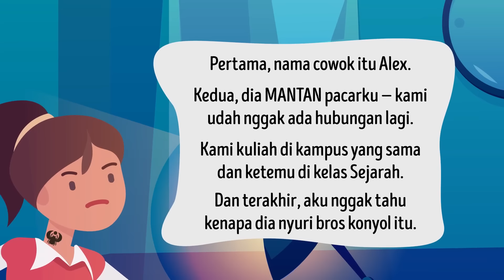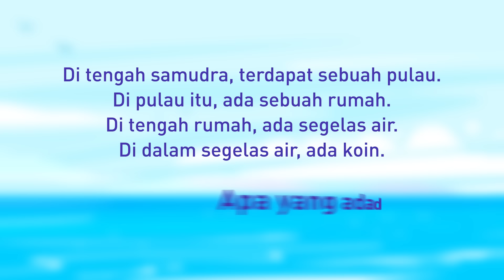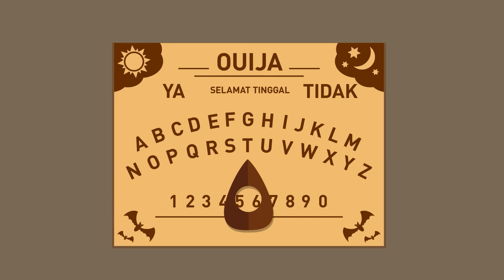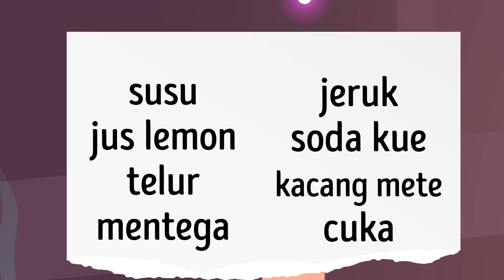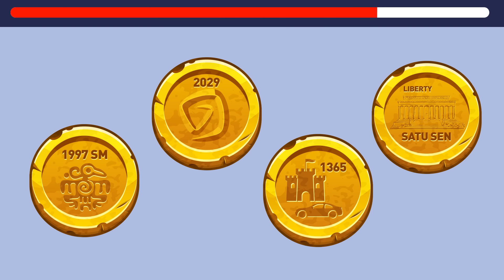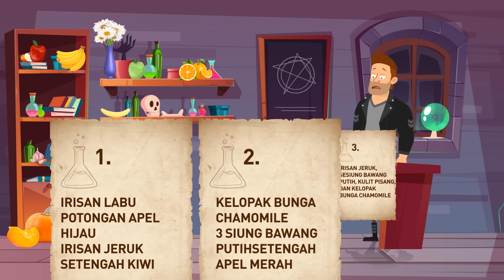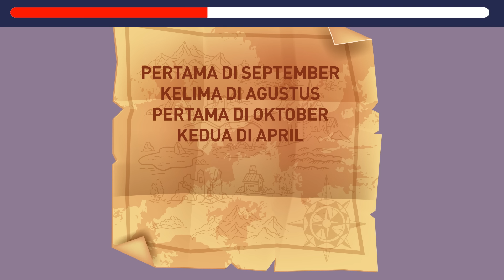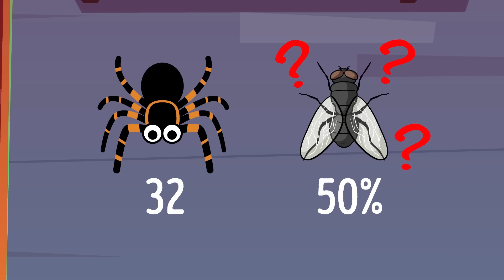50+ Teka-teki Sulit untuk Generasi Detektif Baru